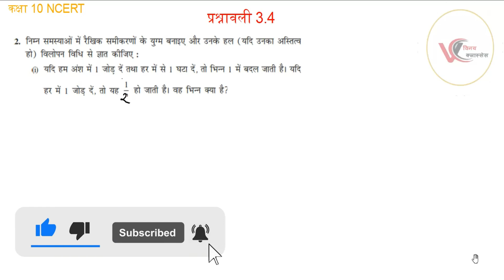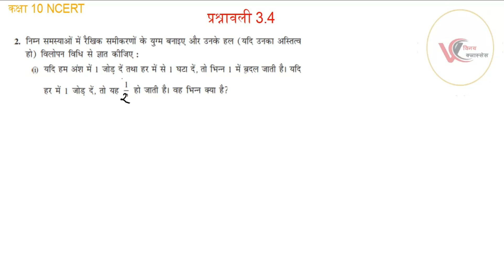Class 10 Maths Chapter 3.4 Question 2 (1,2) NCERT in Hindi | Chapter3 | class10 | ex 3.4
Class 10th maths (according to ncert  syllabus).

यदि आप गुणवत्ता में कोई समझौता नहीं करते हैं तो विनय क्लासेज में आपका हार्दिक स्वागत अभिनंदन | यह चैनल सुविधा युक्त, पूर्ण सफलता, गुणवत्ता युक्त, सर्वोत्कृष्ट तैयारी हेतु बनाया गया है  |

Vinay classes ke bare mein Jaane

Vinay classes sabhi students ko best study dene ke liye banaya Gaya channel hai,

Is channel mein sabhi maths ke topic for example

Ank Ganit arithmetic
Jyamiti geometry
Trikonmiti trigonometry
kshetramiti mensuration
Sankhya paddti number system
Sankhiyki statics
Prayikta probability
Vaidik Ganit vedic maths

Ine Sabhi Ke alava kuchh topic Aur Hai dil Mein

Polynomial, pair of two variable equation, quadratic equation, arithmetic progression, circle area surface, volume, cube
Class 10 Maths Chapter 3.4 Question 1 (1,2) NCERT in Hindi | Chapter 3

Ank Ganit arithmetic
Jyamiti geometry
Trikonmiti trigonometry
kshetramiti mensuration
Sankhiyki statics
Prayikta probability

Vistar purvak Adhyan Kiya gaya hai.
class 10 maths chapter 3 exercise 3.4 NCERT
ex 3.4 class 10 solutions
class 10 maths chapter 3.4 question 1 ka 2